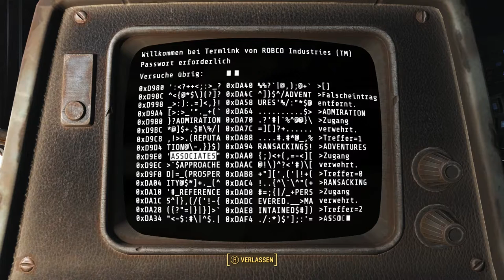Fallout 4 #221 - Geheimnisse des Far Harbor - [PC] [Lets play] [deutsch]